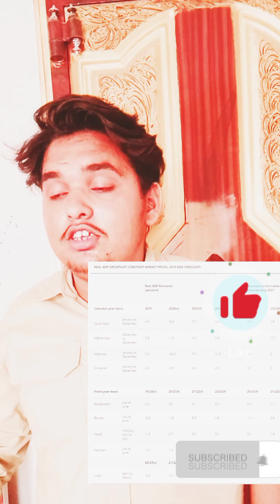federal budget| my point of view| 2021| pakistan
my opinion point of view poor family friendly budget budget_pakistan federal_budget point malik_vision #2021